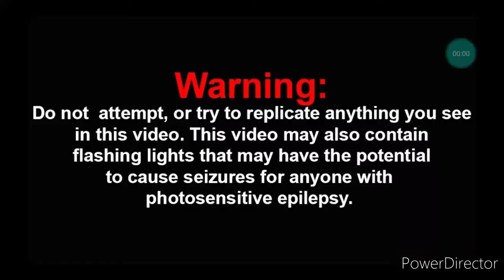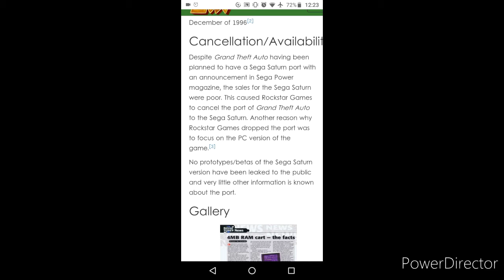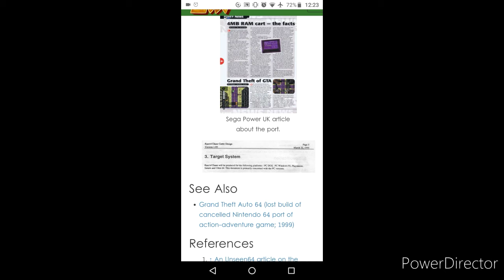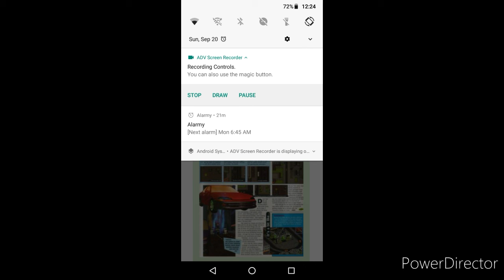Grand Theft Auto Cancelled Sega Saturn Game (1997)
Bruh If This Was Lost Then It Will Be Popular Because Everyone Will Like To Find This Game.